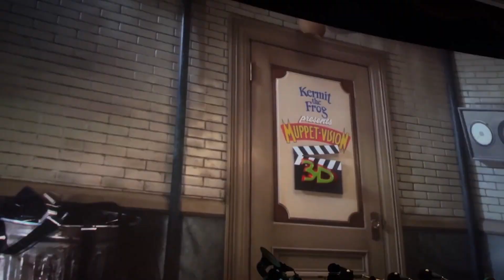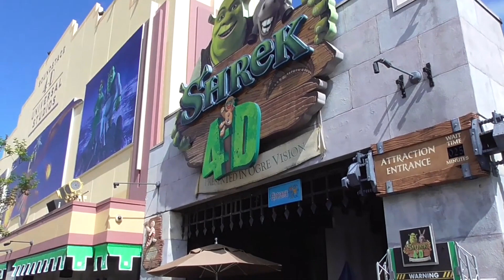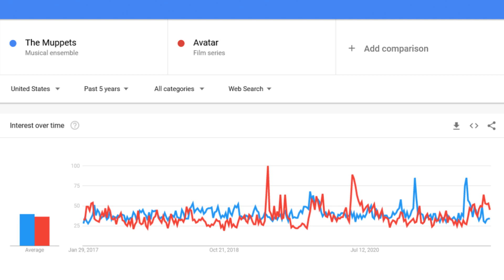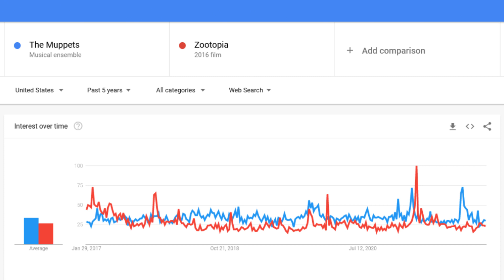The Muppets Are In Trouble At Disney World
The Disney Hollywood Studios Muppets show and land are in serious danger of being replaced in the near future. Walt Disney World the Muppets land is currently situated right in between two Star Wars lands. It is likely that eventually the Walt Disney World Muppets land will be replaced in favor of more Star Wars rides to connect the two lands. But what does that mean for the Muppets Disney World land and Muppet Vision 3D? To be honest, the future of Disney Hollywood Studios the Muppets is unclear. However, in this video I do pitch an idea for how the Muppets Walt Disney World could be reincorporated into Disney Hollywood Studios.